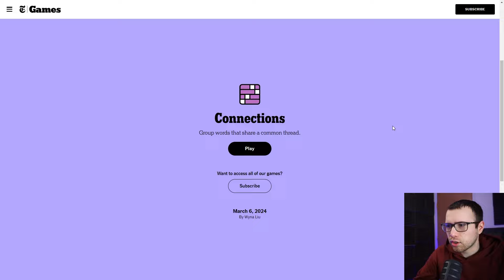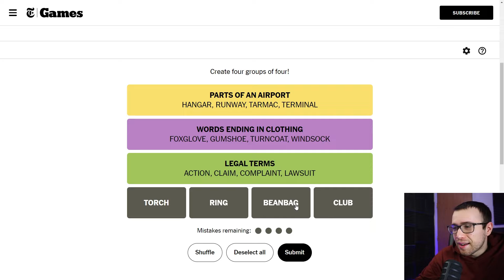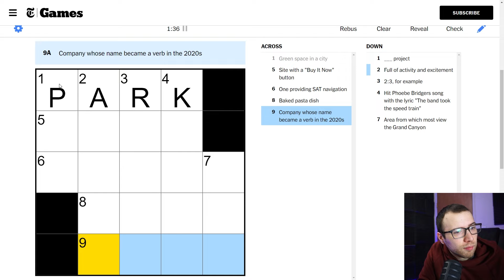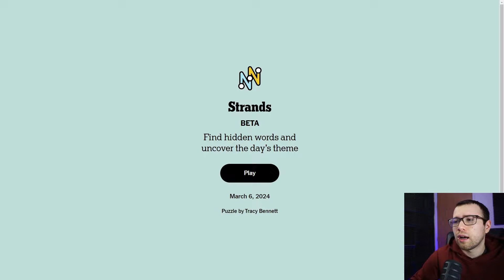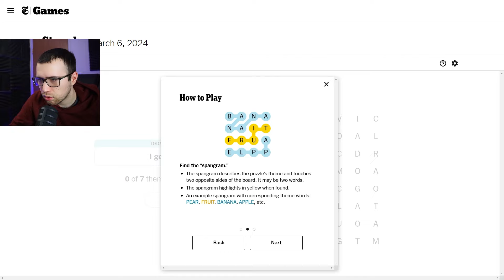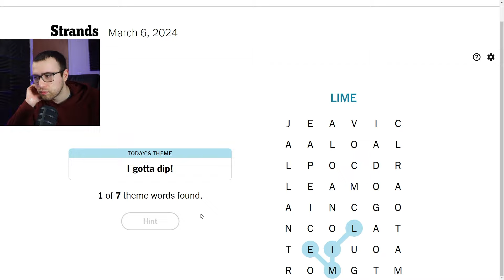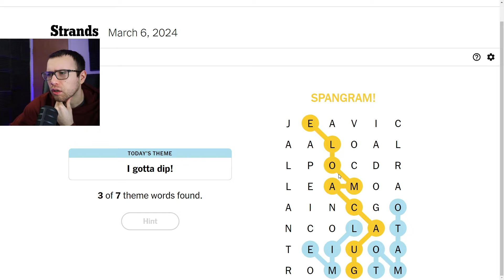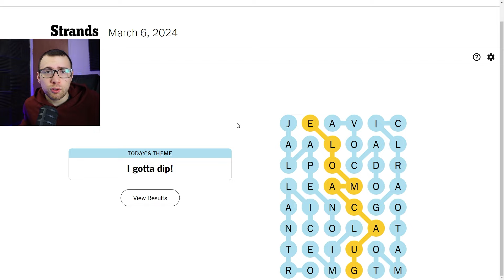Let's Try Strands! - Wordle, Connections, & Mini Crossword - March 6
0:00 Wordle
2:20 Connections
6:43 Mini Crossword
11:04 Strands